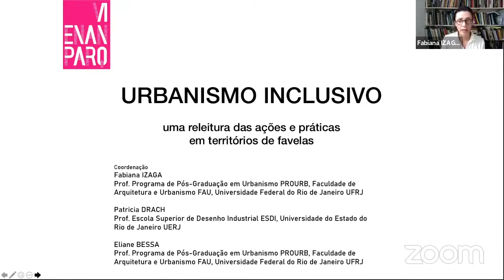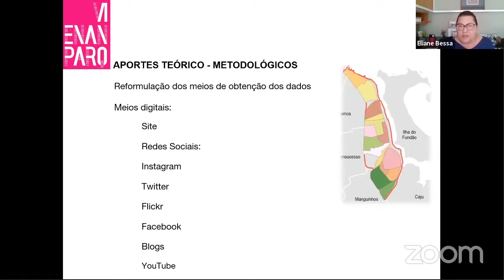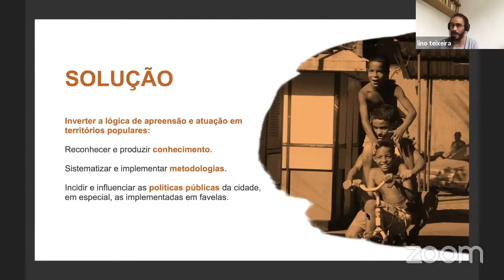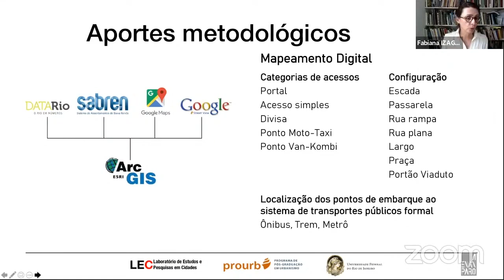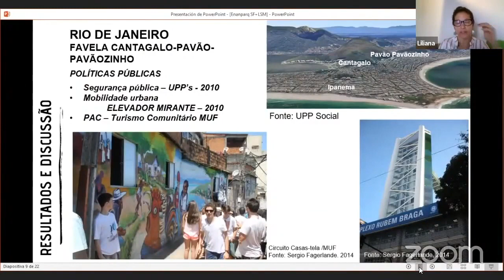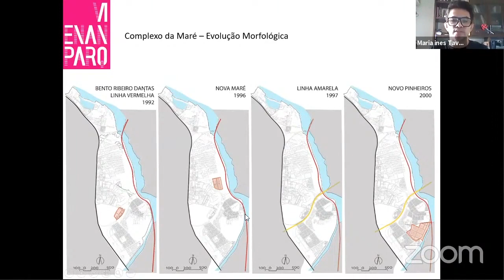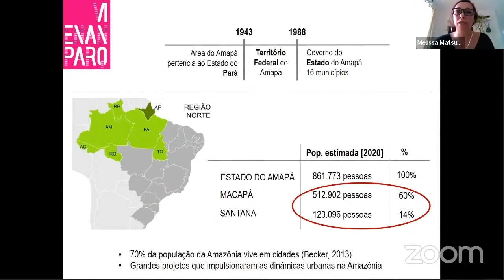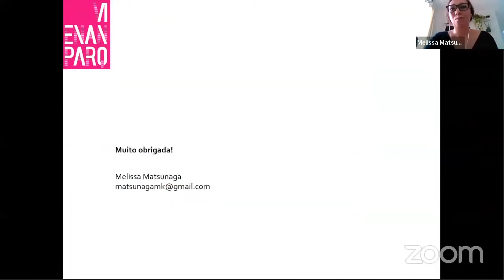VI ENANPARQ - SESSÃO LIVRE 67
SL 67 – URBANISMO INCLUSIVO – UMA RELEITURA DAS AÇÕES E DAS PRÁTICAS EM TERRITÓRIOS DE FAVELAS
A outra Maré, pela voz dos moradores
Eliane Bessa;James Miyamoto

Espaços públicos em favelas do Rio de Janeiro e bairros populares de Medellín: políticas
urbanas e apropriação pelo turismo
Sergio Moraes Rego Fagerlande; Liliana Maria Sánchez Mazo

Ilhas de Calor Urbanas na Comunidade: Colaborar, Monitorar e Mitigar
Carolina Galeazzi; Patricia Drach

Mobilidade e Favela no Rio de Janeiro: acessibilidade e direito
Fabiana Generoso de Izaga

Práticas de morar em Macapá
Melissa Matsunaga

Território Inventivo da Maré
Aruan Braga; Lino Teixeira